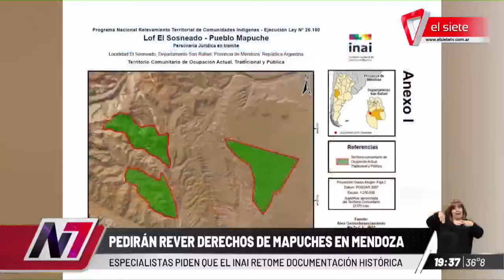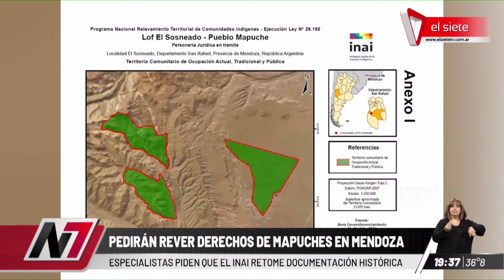PEDIRÁN REVER DERECHOS MAPUCHES EN MENDOZA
Especialistas piden que el INAI retome documentación histórica. La historiadora Andrea Greco dialogó con Canal 7.